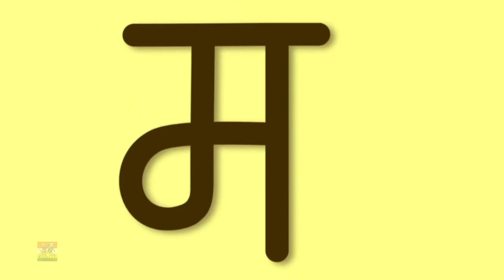Paanch Chote Aloo, मैं तोता मैं तोता + More Kids Rhyme Video and Kindergarten Songs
Enjoy the best hindi rhymes with Farmees India where our colorful children's cartoon characters come together to teach, dance and sing! Preschool/kindergarten kids love the farmees and their fun learning adventures!